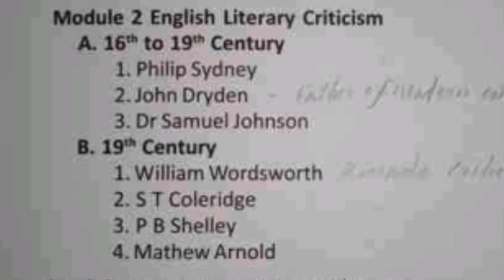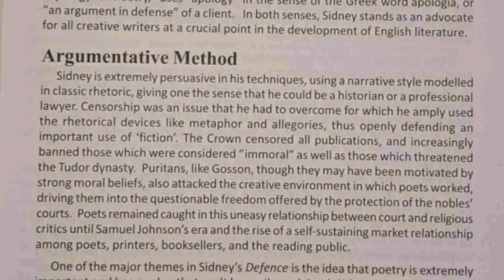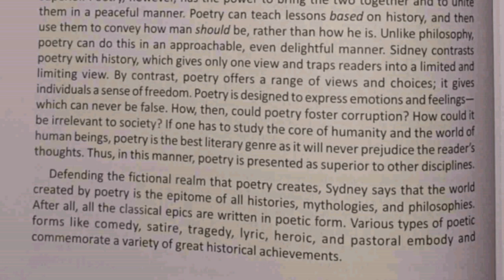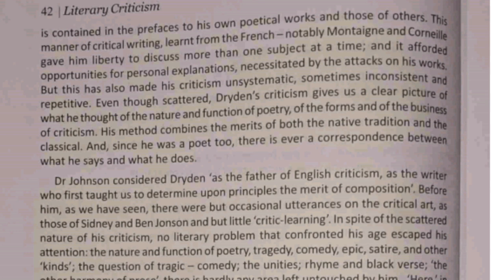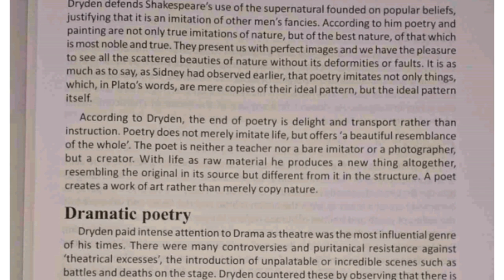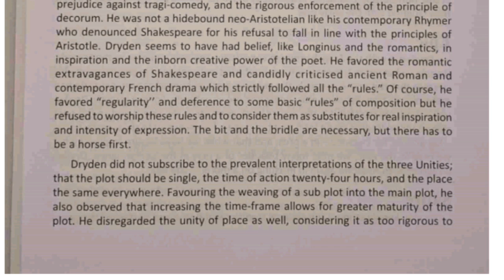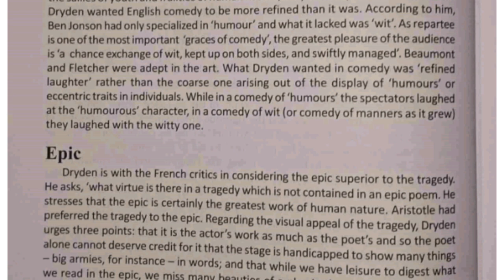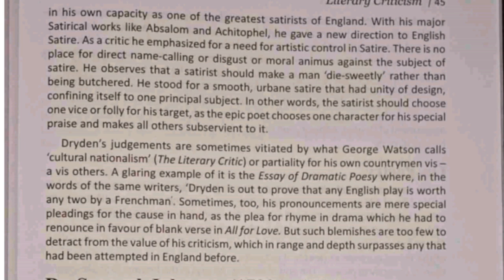Literary Criticism|Module 2|Part 1|4th Sem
4th sem literary criticism
4th semester literary criticism
4th sem literary criticism calicut university
4th semester literary criticism calicut university
literary criticism 4th sem
literary criticism 4th semester
4th sem literary criticism
4th semester literary criticism
4th sem literary criticism calicut university
4th semester literary criticism calicut university

4thsemliterarycriticism
culiterarycriticism
literarycriticism
literarycriticismcu
literarycriticism4thsem
4thsemexam
calicutuniversity
aswathykrishna
st. joseph arts and science college
online class
calicutuniversity4thsem
kerala
pavaratty
india
mentortales

4th sem literary criticism
literary criticism 4th sem ba english
literary criticism 4th sem calicut university
4th semester literary criticism
4th sem ba english literary criticism
4th sem literary criticism
4th sem literary criticism question paper
4th sem literary criticism longinus
4th sem literary criticism philip sidney
4th sem literary criticism horace
4th sem literary criticism module 4
4th sem literary criticism aristotle
4th sem literary criticism important questions
4th sem literary criticism module
literary criticism 4th sem calicut
university module 2
literary criticism 4th sem calicut university question paper
literary criticism 4th sem calicut university module 3
4th sem literary criticism plato
4th sem literary criticism and
calicut university 4th sem literary
criticism horace